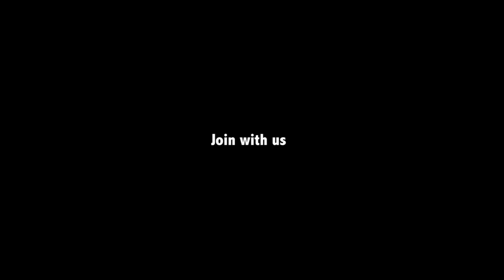Bangda Fish Curry | Bangda Machli Ka Salan | With Coconut Milk Fish Curry Recipe | Nawabs Kitchen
# Bangda Fish Curry
# Coconut Milk Fish Curry